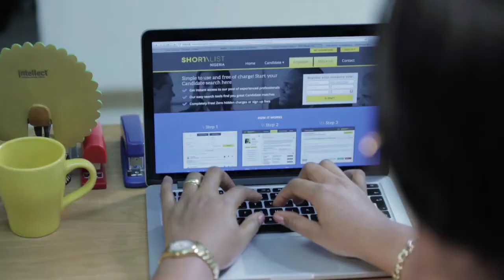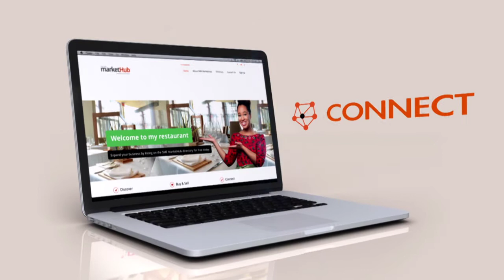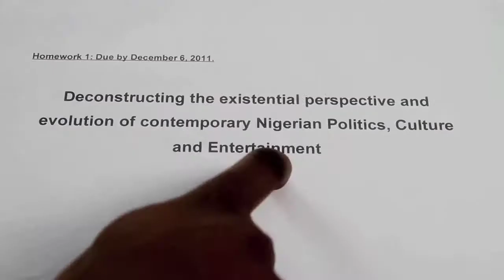O.F.E REEL 2015 (CLIENT PRODUCTION REEL)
A collection of clips from projects we've produced for some of our most valued clients.